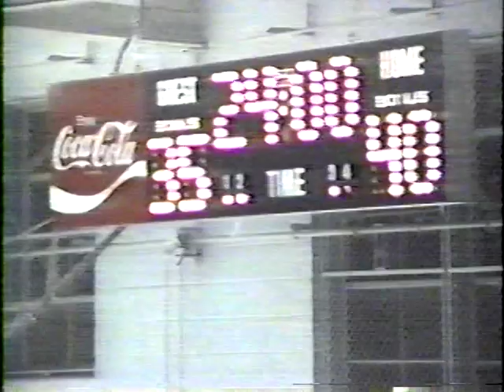1987-88 Gate City vs. Volunteer - Post Tiger Market Quarterfinals - Part I